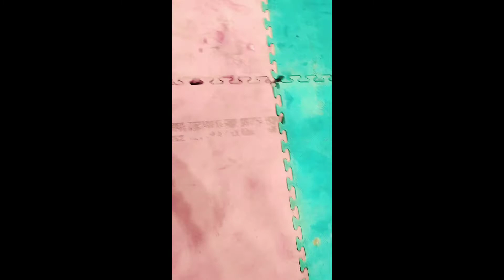😯 my football trick | soccer | in gymnasium